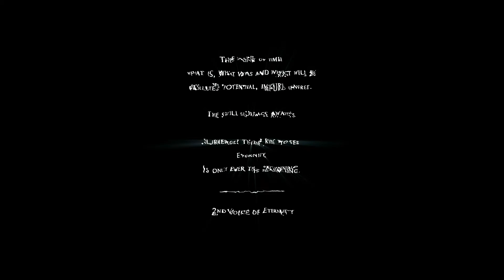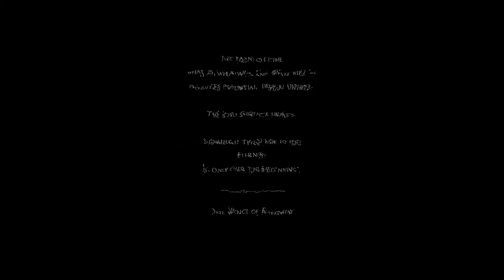Let's Play Echo Part 06: Emerald Hall Zone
The descent continues into halls of white, gold... and green?  And who left all of these pianos and harps laying around?